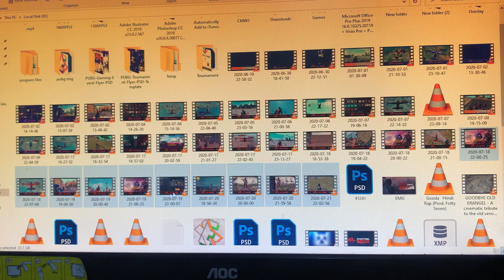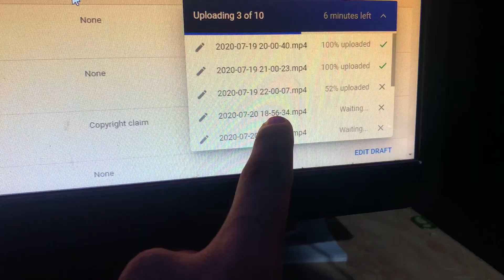VLOG #28 || Internet Ki Kadki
(Do Not Expect Anything From Me)
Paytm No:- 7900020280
My In-Game Name :- IMxNIK
Instagram UserName :- Itsnik8
8GB Ram
Zotac 1050ti OC Edition Graphic Card
450W Power Supply
AOC Monitor
Amkette Gaming Keyboard
Red Gear Gaming Mouse
Mobile Name :- Iphone XR